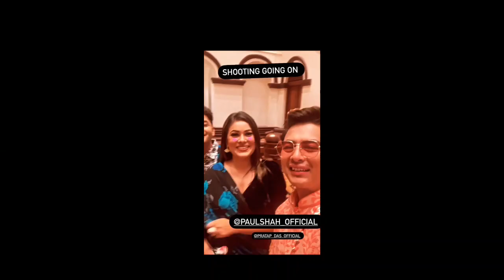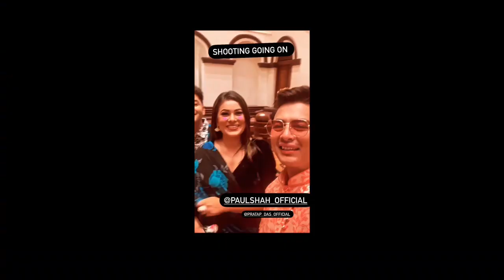Paul Shah , Keki Adhikari | New Song | Shooting Report | Latest News | 2021